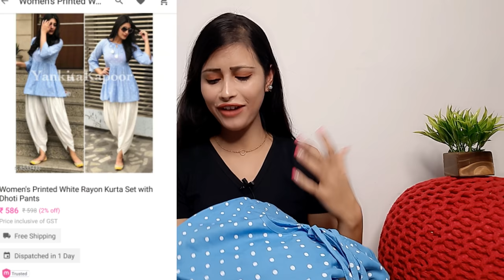Meesho haul | Meesho Partywear Gown/saree/Kurta set Haul | Meesho Online Shopping | Meesho huge haul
Green silk Street
S‐ 16357007

Lahriya silk Saree
S‐ 16010972

Yellow sequence saree
S‐ 12204587

Rayon Dhoti style kurta set
S‐ 8533433
S- 7090711

Oraganaza silk yellow gown
S‐ 15234802

meeshohaul#meeshosareehaul#meeshohausehold